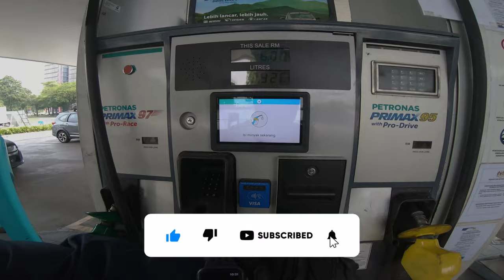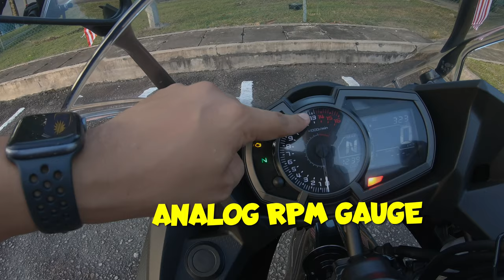MODENAS NINJA MALAYSIA WALKAROUND Vlog E242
Kalau sebelum ni aku share dengan korang mengenai Modenas Z250 kan.

Jom kita buat Walkaround motosikal Modenas X Kawasaki Ninja 250 Malaysia ni tengok design & spec!

Jom layan